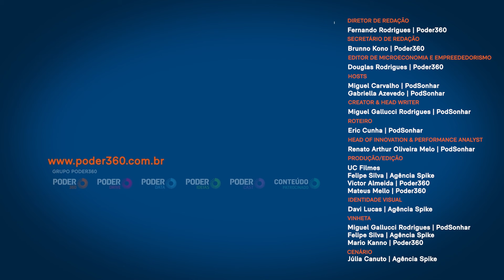A palavra chave mais cara no Google Ads | PodSonhar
O empresário Felipe Cassola já achou que deveria investir no máximo de empresas possíveis e acabou acolhendo vários empreendedores como investidor-anjo. Ocorreu de ele alugar uma casa em São Paulo e ir atrás de aspirantes que tivessem uma ideia que precisasse de financiamento.

Em entrevista ao PodSonhar, ele falou sobre o porquê de o termo mais caro na plataforma de pesquisa ser "desentupidor de privada".